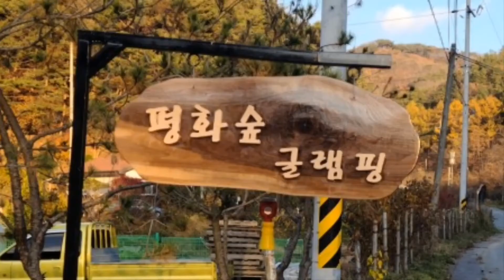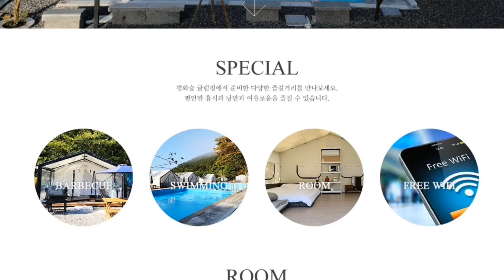평화숲 글램핑 숲에서 즐기는 영화같은 캠핑.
오늘 소개해 드릴 캠핑장은 충남 청양군 대치면 비끼내길 171-6에 있는
평화숲 글램핑 입니다.

충남으로 여행가시면 영화 처럼 운치있게 캠핑을 즐길수 있는 곳으로 인기가 많은 곳이기도 합니다.

이제 입추와 말복도 지났으니 마지막 여름 피서와 초가을의 정취를 함께 느낄수 있는 글램핑장 입니다. ^^

평화숲 글램핑 캠핑장은 봄,여름,가을,겨울 4계절 다 편안한게 캠핑을 즐길수 있는 곳 입니다.

불멍하며 도시에서의 스트레스를 잊고 나 자신을 찾을수 있는 캠핑장입니다.